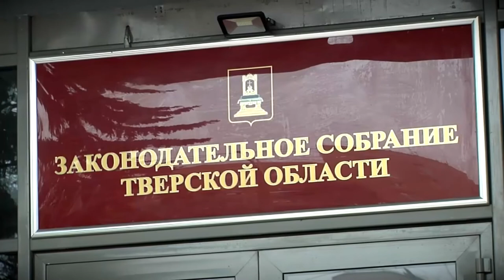На один мандат депутата Законодательного Собрания Тверской области претендуют 7 кандидатов